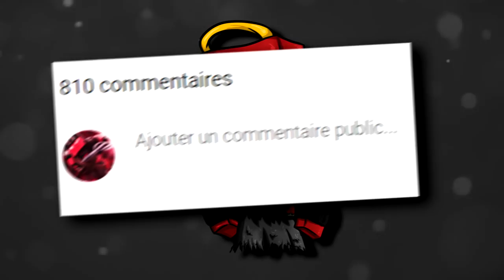Défi : SI JE FAIS PAS 3 KILLS, JE PLONGE DANS MA PISCINE! Fortnite Battle Royale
🖊️ Description  🖊️

Je fais un défi sur Fortnite Battle Royale
Nominez des gens!

• 📞 Teamspeak : ts.lotary.fr